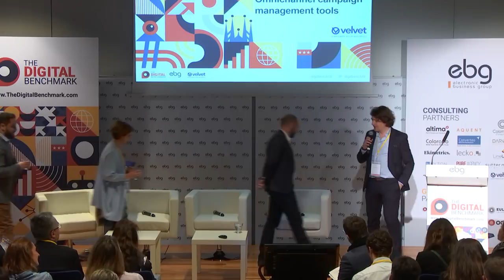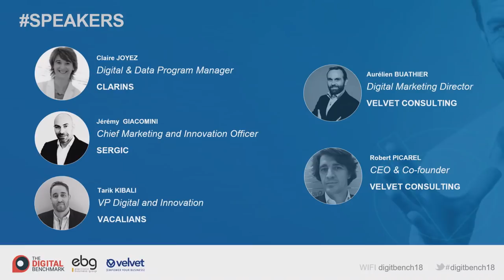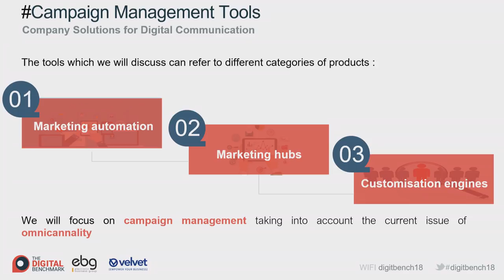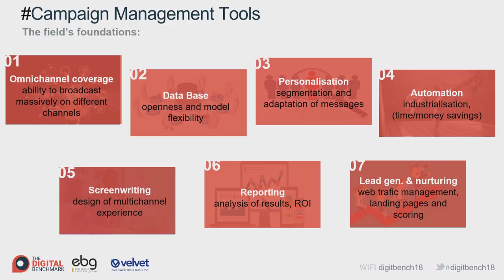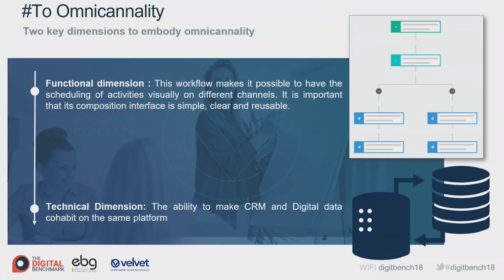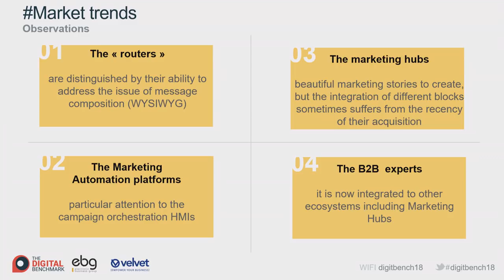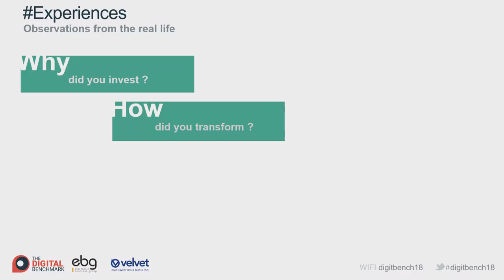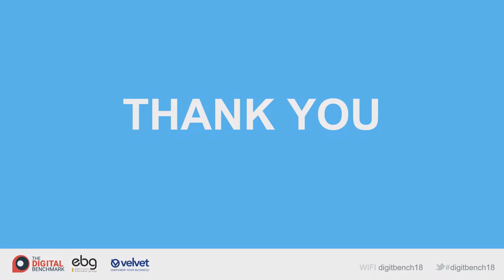ANALYSIS OF THE CAMPAIGN MANAGEMENT ECOSYSTEM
Solutions: Actito, Act-on, Adobe, Bronto, Cabestan, Cheetah Digital, dotmailer, emma, HubSpot, IBM, Mailchimp, Mapp, Mailjet, Marketo, NP6, Oracle, Pega, Salesforce, Sarbacane, SAS, Selligent Marketing Cloud, Sendinblue, Smartfocus, Splio

Les évènements organisés par l'EBG recouvrent :

19 commissions tous les mois, qui réunissent chacune de 100 à 300 personnes